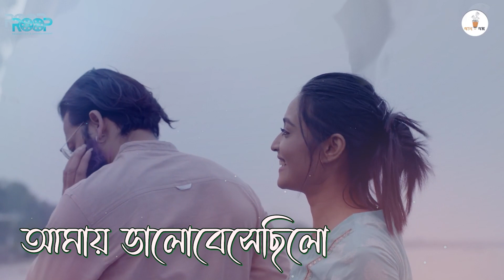Mayar Kangal || Official Lyrical Video || Ishan Mitra || Olpo Holeo Sotti || Gan Goppo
স্বপ্নের মধ্যে দিয়ে ভালোবাসা বেঁচে থাক.

Presenting To You Official Lyrical Video of The Most Soulful Song " Mayar Kangal " Sung by Ishan Mitra from the film " Olpo Holeo Sotti ".

Mayar Kangal (Male Version) x Ishan Mitra

Listen to "Mayar Kangal (Male Version)" from Ishan Mitra on Your Fav Music Streaming App

Film Credits :
Starring :- Saurav Das , Darshana Banik,  Rishav Basu , Srijani Mitra
Produced by :- Roop Production & Entertainment
Direction :- Soumojit Adak
Presenter :- Ankit Das & Suresh Tolani
Dop :- Tuhin
Story :- Anubhav Ghosh
Edit & CC :- Shinjan Basu & Arijit Bose
PR :- Ssd Ventures
Publicity Design :- We Work Studios
Distribution & Release :- SSR Cinemas

This Content is Copyright to Gan Goppo Production House. Legal Action Will be Taken Against Those Who Violate the Copyright of the Following Material Presented.

If you want any kind of music promotion,